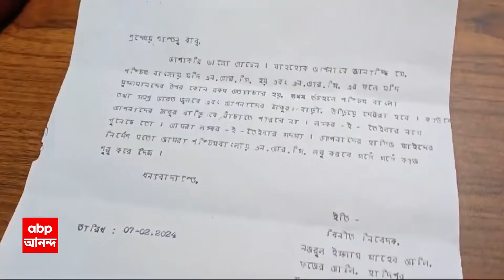Matua Clash: ঠাকুরনগরে সংঘাতের মধ্যেই লস্কর-ই-তৈবা নামে শান্তনু ঠাকুরকে চিঠি, মতুয়া বাড়ি উড়িয়ে দেও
ABP Ananda LIVE: ঠাকুরনগরে সংঘাতের মধ্যেই লস্কর-ই-তৈবার নামে শান্তনু ঠাকুরকে চিঠি। সেখানে সিএএ-এনআরসি নিয়ে বাড়াবাড়ি করলে মতুয়া বাড়ি উড়িয়ে দেওয়ার হুমকি দেওয়া হয়েছে। বনগাঁর বিজেপি প্রার্থীর দাবি দেগঙ্গা থেকে এই চিঠি তাঁর কাছে পাঠানো হয়েছে। যদিও মমতাবালা ঠাকুরের কটাক্ষ, এই হুমকি চিঠি নিজেই নিজের লোকদের দিয়ে করিয়েছেন।